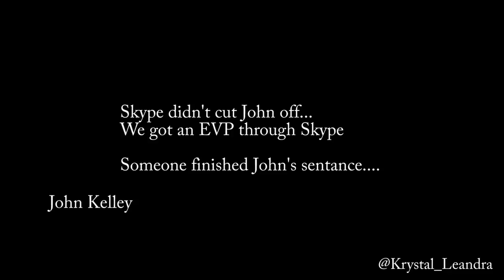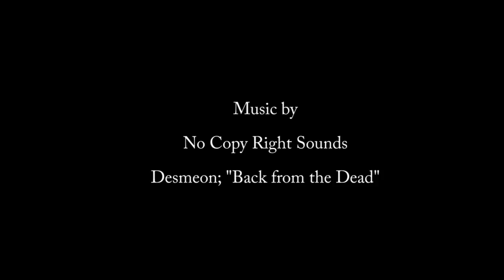Witnesses: Possession A true story, featuring an Interview with John Kelley